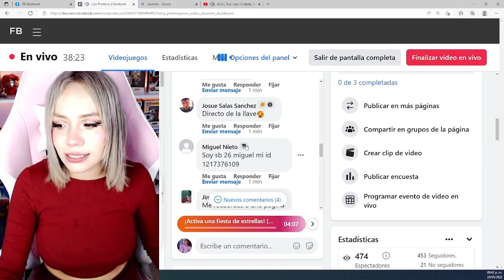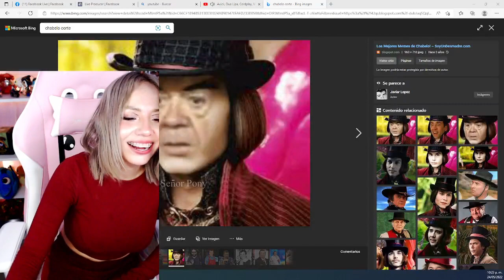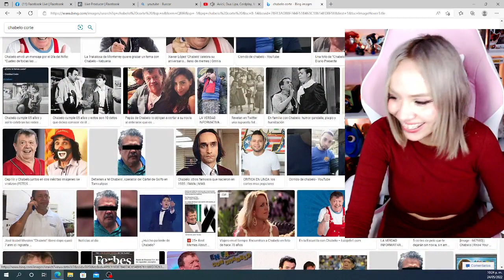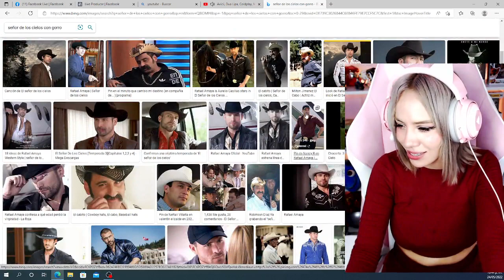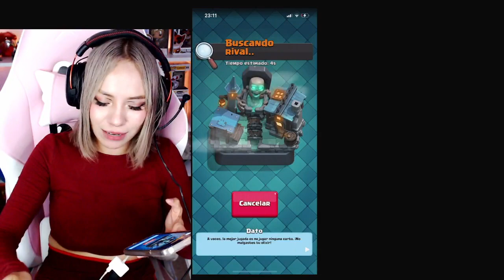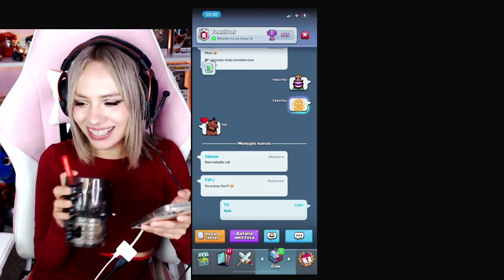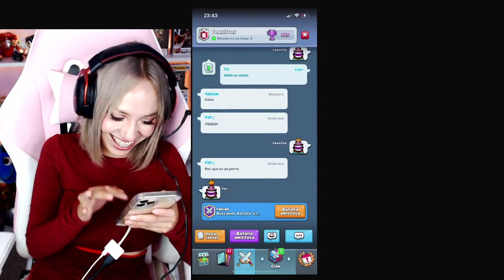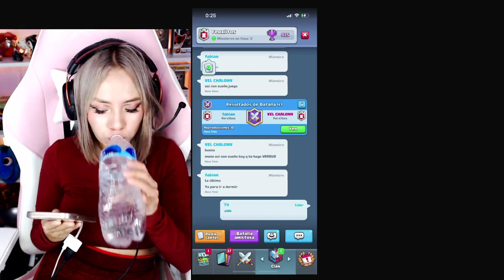Fernanda FULLSTREAM WITH COSPLAYGIRL GAMER #39 | Garena Free Fire